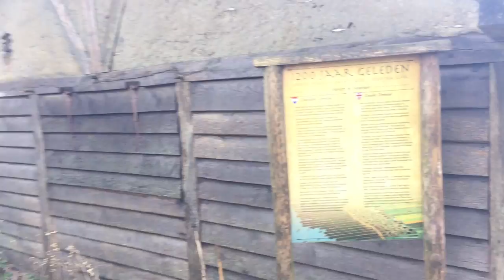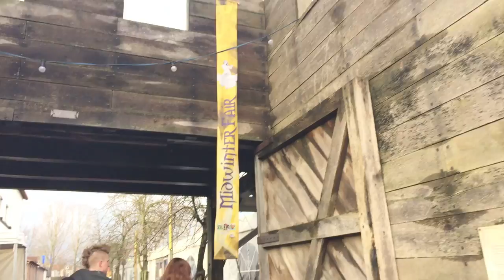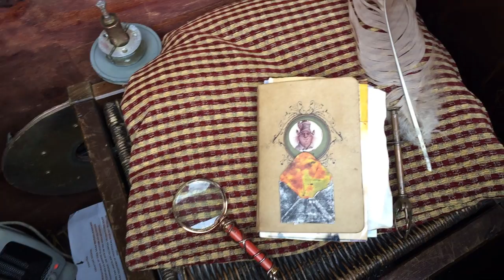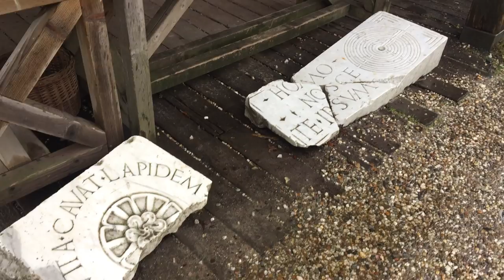Midwinter Magic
Father Roderick dons his Gryffindor scarf and steps into a magical past at the Archeon Midwinter Fair.

Stay informed about our shows by signing up for the Trideo newsletter and follow @TrideoMedia on Facebook and Twitter.